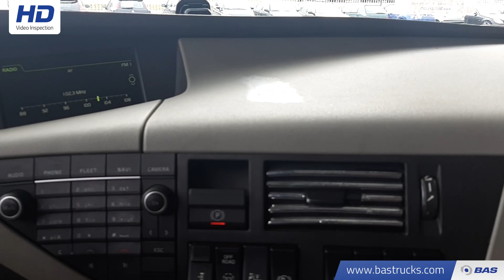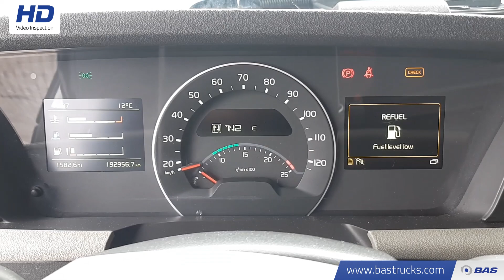70133259 Volvo FH 540